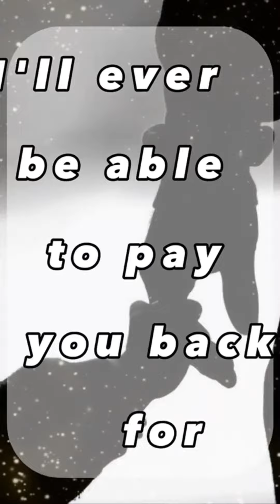Happy Father’s Day!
Father's Day.
Use these Fathers Day wishes to wish your Dad a very happy Father's Day. Dad's are special people in our lives. Sending a wish to your Father will make him feel special. And this one day of the year it is important to let your Father know how important he is to you!🤗